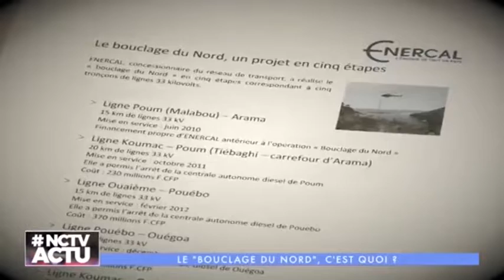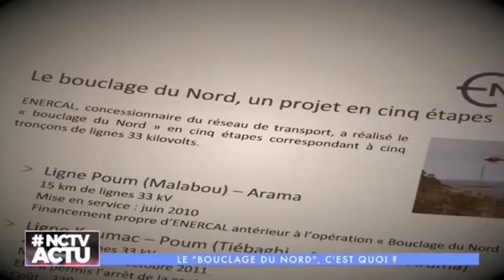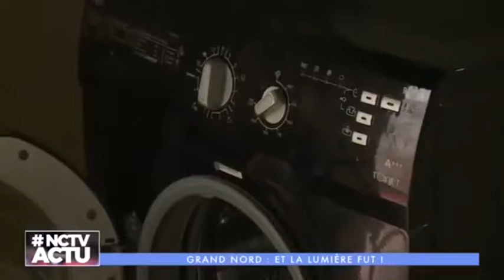Le bouclage électrique du Nord : Après 2 milliards d'investissement, 1600 foyers ont été raccordés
Philippe Gomès était l’invité de NCTV afin de commenter la fin d’une vaste opération d’électrification : le bouclage électrique du Nord.

Cette opération a consisté, avec un investissement de 2 milliards de francs, à électrifier ou améliorer l’électrification de cinq communes de la province Nord : Koumac, Poum, Ouégoua, Pouébo et Hienghène. C’est la fin d’un très long processus grâce auquel 1600 foyers du nord sont raccordés.

Le député de la 2ème circonscription a également été interrogé sur l’adoption au congrès à l’unanimité du Schéma de Transition Énergétique. Philippe Gomès a rappelé que l’objectif, au travers de ce schéma, était de parvenir à l’horizon 2030 à ce que 100% de la production électrique en Nouvelle-Calédonie soit issus du renouvelable.